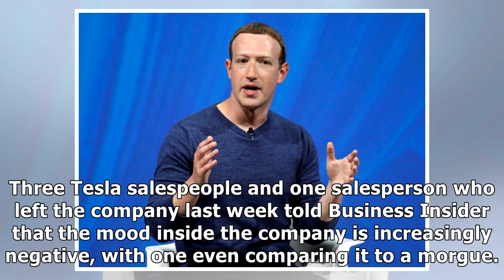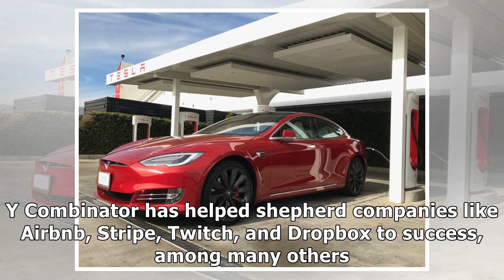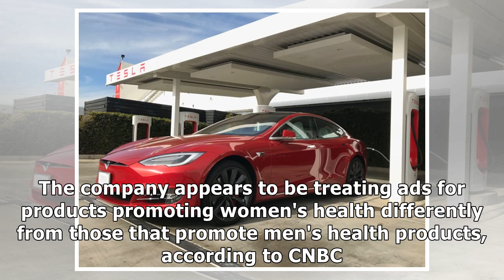10 things in tech you need to know today